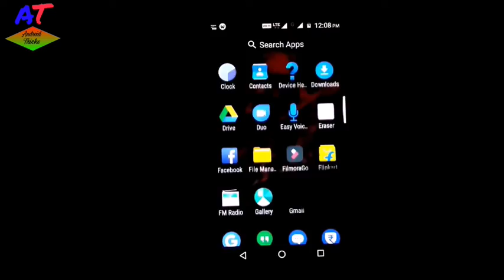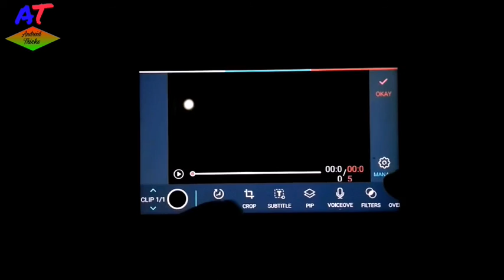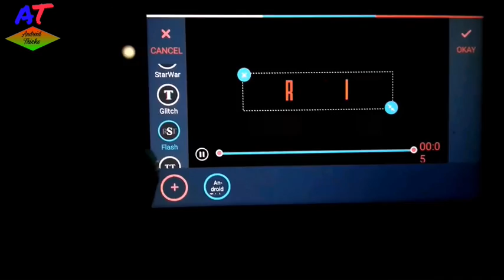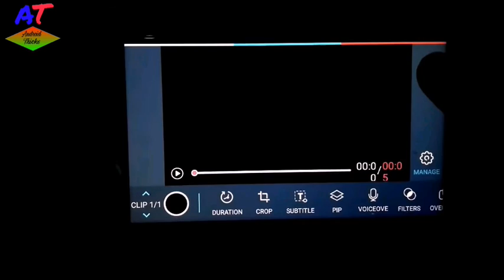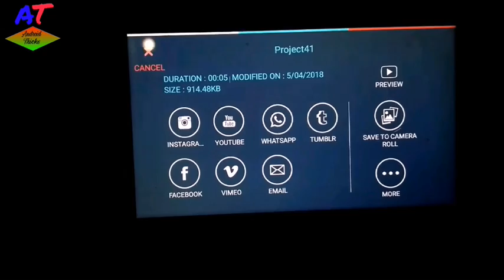Best App to Make Intros(Filmora Go).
Welcome to"Android Tricks"

This is Sri Vyshnav Voleti.